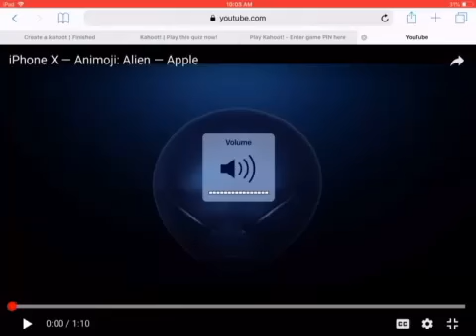Alien Animoji — Apple